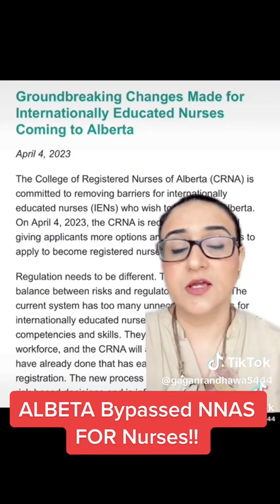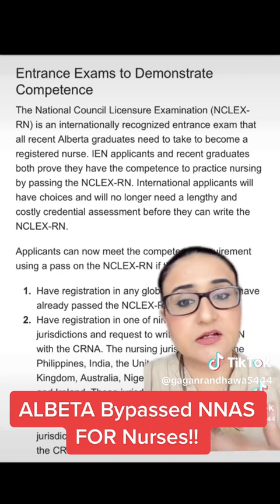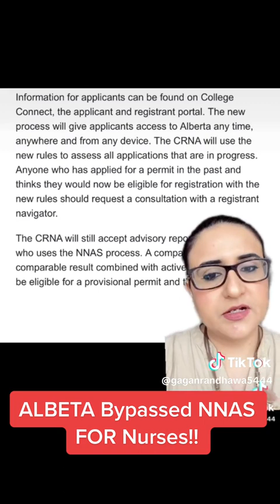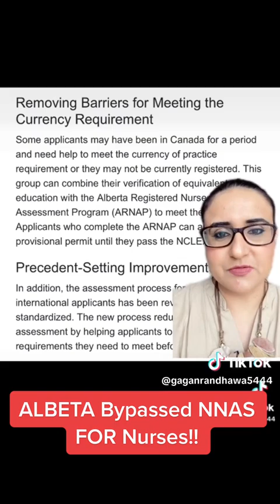Big Update regarding Alberta Rules…!!